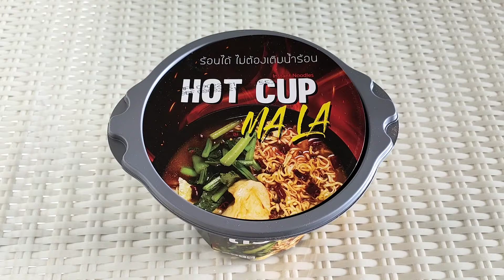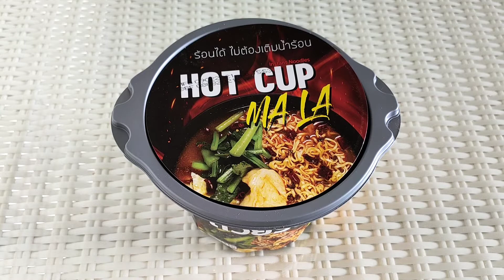Instant noodles Ramen with Mala-No need to use fire,just pour water into it. Hot Cup